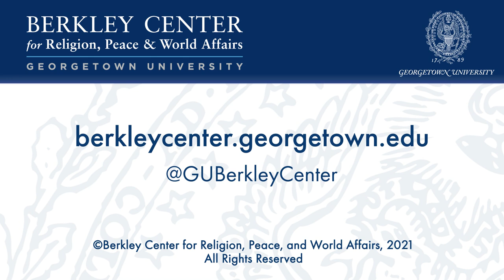Authoritarianism and Misinformation in Eastern Europe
December 3, 2021 | Some countries in Eastern Europe are experiencing democratic backsliding, brutal government crackdowns on opposition, exclusion of LGBTQ+ people and other minorities, and increased xenophobia as the region sees an influx in refugees. What explains this revival of authoritarian politics, nearly three decades after the collapse of the Soviet Union? How are populism and populist movements contributing to public life in Eastern Europe? What roles do religion and religious actors play in regional politics?

This discussion featured PBS NewsHour Weekend Special Correspondent Simon Ostrovsky, who has reported on political trends in Belarus and Poland, and Marlene Laruelle, director of the Institute for European, Russian, and Eurasian Studies at George Washington University. Ostrovsky and Laruelle discussed the rise of authoritarianism in Eastern Europe and how it has been advanced through the use of media and misinformation, including the Belarusian crackdown on government opposition. The conversation also covered the rise of mainstream conservativism and nationalism in Eastern Europe, as well as the complex roles of religion and religious actors in the region. Berkley Center Senior Fellows Jocelyne Cesari and José Casanova joined the conversation as facilitators and respondents.